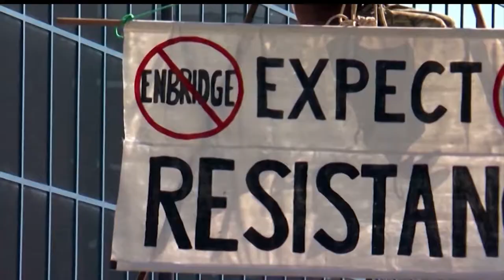Line 3 Pipeline Route Hearing